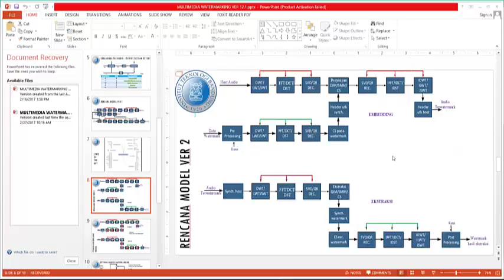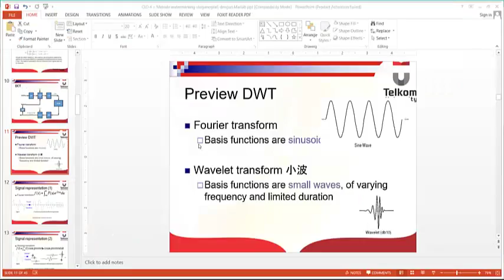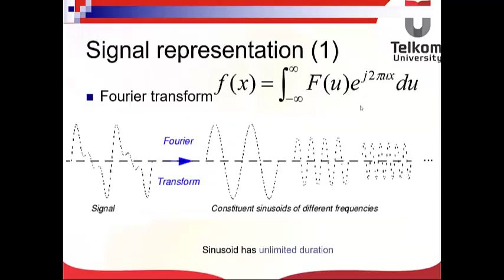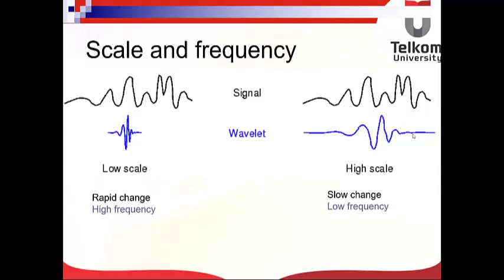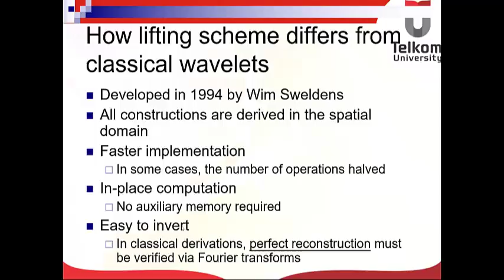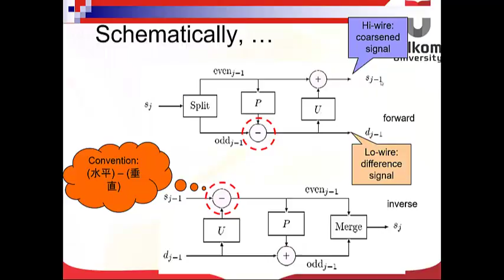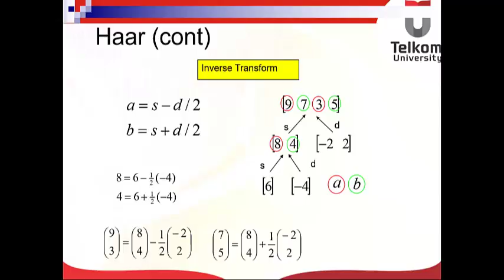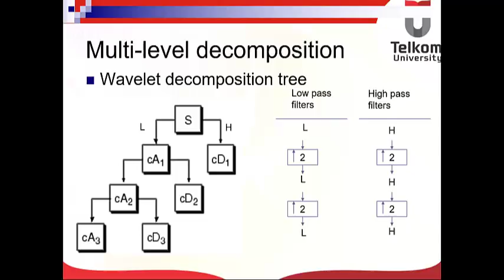CLO 3 4 DWT LWT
CLO 3 : Penjelasan audio watermarking  dengan transform method DWT-LWT sebagai transform method

 pada audio watermarking part 1